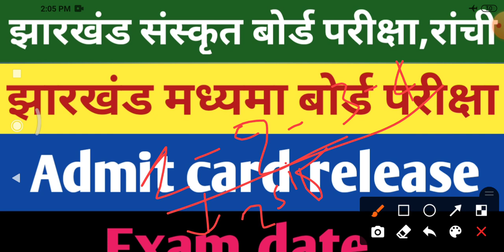jharkhand madhyama board admit card | jharkhand sanskrit board exam | झारखंड मध्यमा बोर्ड परीक्षा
# jharkhand madhyama board exam kab hoga
# jharkhand sanskrit board exam kab hoga
# jac board exam kab hoga madhyama
# jharkhand madhyama Admit card kab se milega
# jharkhand sanskrit board admit card kab se milega